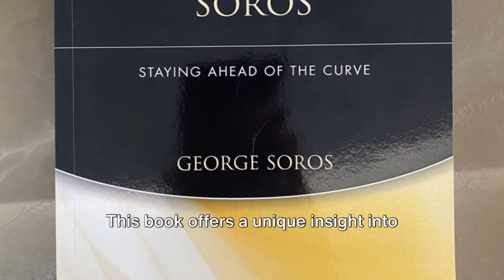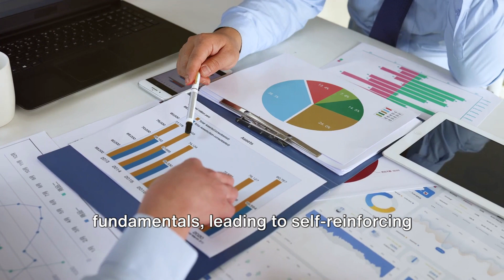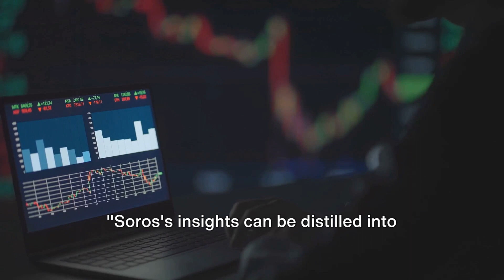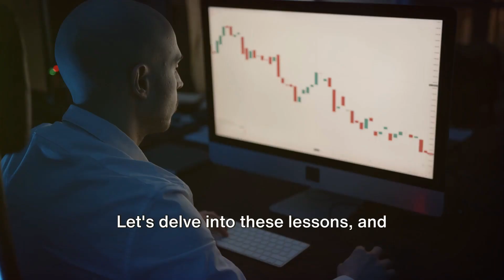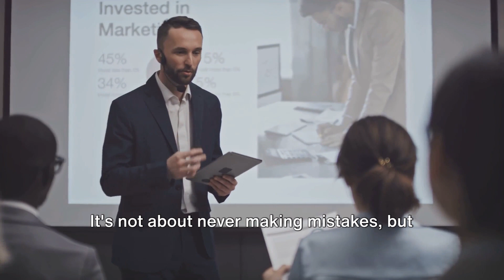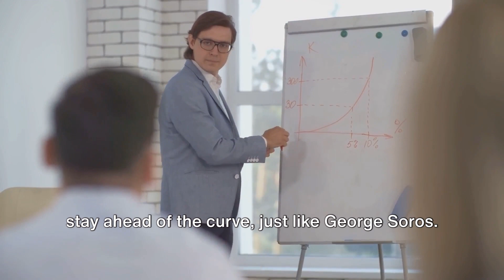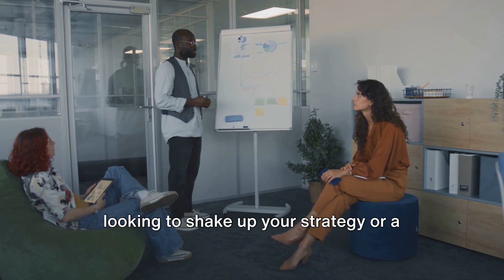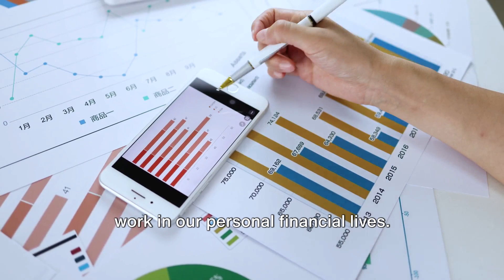Soros On Soros: Staying Ahead Of The Curve, What Is It About?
📚 Insights from the Mastermind: "Soros on Soros: Staying Ahead of the Curve" Unveiled! 🌐

Welcome back to Smart Dollar Resource! Today, we're delving into the mind of a financial genius with "Soros on Soros: Staying Ahead of the Curve" by George Soros and Byron Wien. If you're keen to grasp the investment strategies and mindset that have set Soros apart, you're in for an enlightening exploration.

🌐 Links Mentioned:

"Soros on Soros: Staying Ahead of the Curve" by George Soros and Byron Wien: [Amazon Link]

OUTLINE:

00:00:00 Introduction
00:00:48 Book Summary
00:02:54 Key Lessons from Soros on Soros
00:05:54 Pros and Cons
00:07:59 Execution and Application